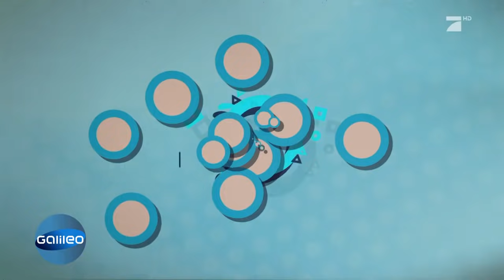Das Wunder-Material Orange Goo - so soll es Leben retten | Galileo | ProSieben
Dieses Material ist ziemlich seltsam. Erst ist es flüssig, aber wenn man draufschlägt, wird es plötzlich steinhart. Dieses Material soll sogar Leben retten! Galileo musste das natürlich überprüfen.